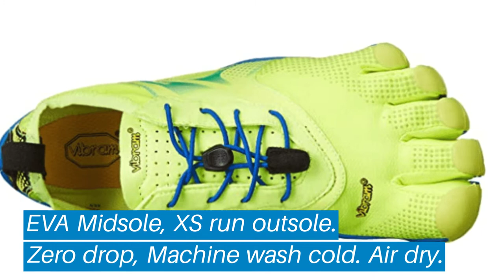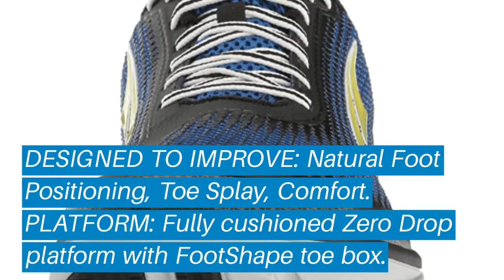Top 5 Best Zero Drop Running Shoes: Zero Drop Running Shoes Reviews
Top 5 Best Zero Drop Running Shoes: Best Zero Drop Running Shoes Reviews | Top Best Zero Drop Running Shoes (Buying Guide)

✅ Are you Thinking to purchase the best Best Zero Drop Running Shoes? This video will help exactly which are the best budget Best Zero Drop Running Shoes on the market today.

⬇️Click to Show More⬇️

Vibram FiveFingers Bikila
Nike Flex Fury 2
Brooks PureCadence 6
Merrell Vapor Glove 2
Altra Torin 3.0

Don’t miss this in-depth review of the best Best Zero Drop Running Shoess for the money, and enjoy your first or new Best Zero Drop Running Shoess buying.